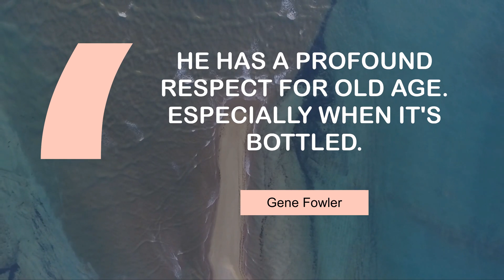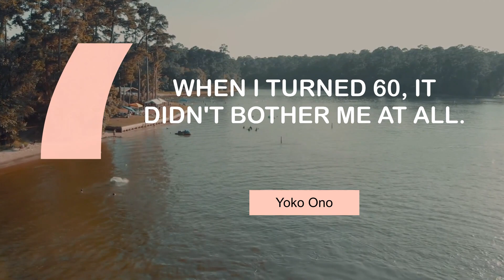Motivating Quotes on Age | @MyMotivationMantra | Daily Motivation Mantra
What Famous People Say about Age | Your Motivational Dose

00:00 He has a profound respect for old age. Especially when it's bottled. - Gene Fowler
00:25 I get all fired up about aging in America. - Willard Scott
00:43 Adults are obsolete children. - Dr. Seuss
01:01 There is an anti-aging possibility, but it has to come from within. - Susan Anton
01:18 When I turned 60, it didn't bother me at all. - Yoko Ono
01:36 As we grow older, our bodies get shorter and our anecdotes longer. - Robert Quillen
01:54 Bashfulness is an ornament to youth, but a reproach to old age. - Aristotle
02:12 We pay when old for the excesses of youth. - J. B. Priestley

1 - Birds-Eye View Of a Sandbar
2 - 4x4 car in the vineyards
3 - Basketball court in Auckland
4 - Slow waves
5 - Party at the lake
6 - A town on a mountain
7 - City near mountains in Tierra Del Fuego
8 - Above a misty forest